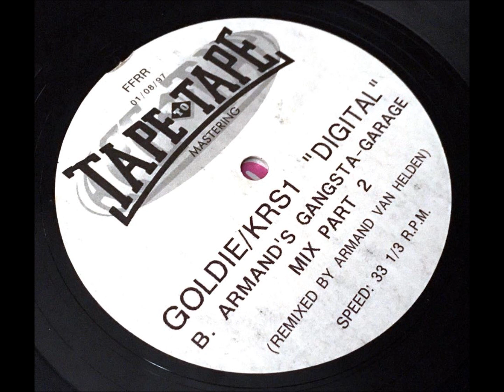Goldie ‎– Digital (Armand's Gangsta-Garage Mix Part 2)